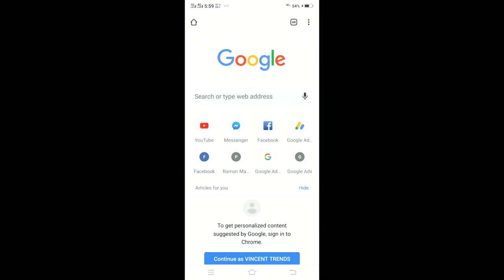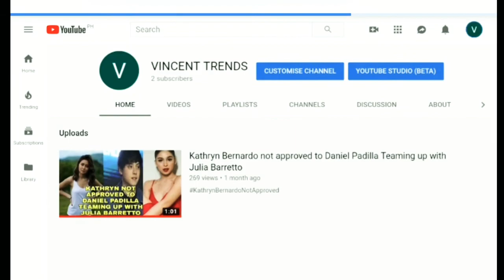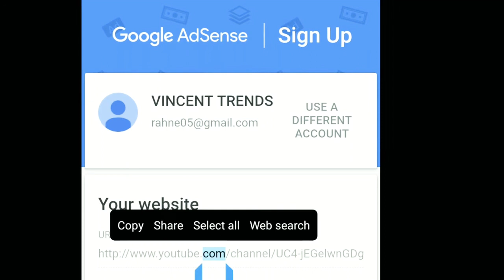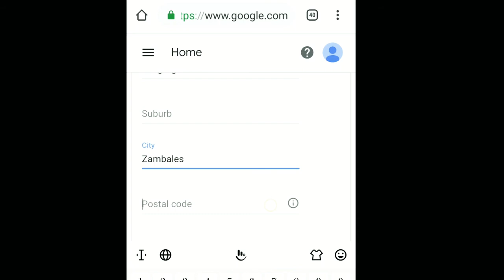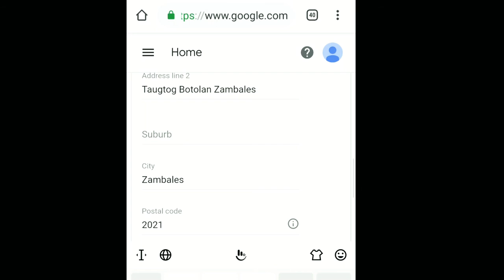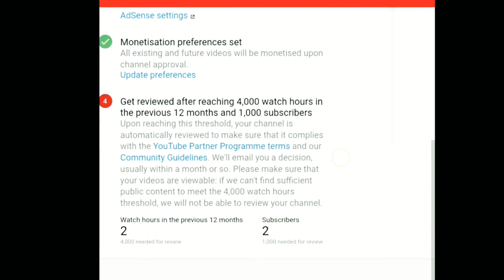Paano mag apply ng account sa Google Adsense.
Be sure that your account in Youtube was Monitized by google.